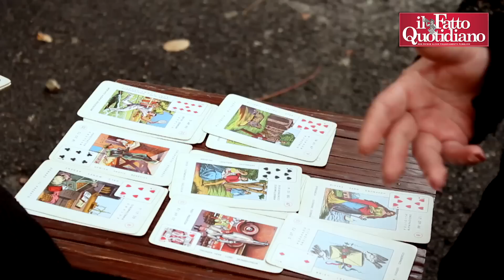Tarok (web-serie), 'Prova di Sentimenti': esodata per disgrazia, cartomante per sopravvivenza (primo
regia di Ciro Formisano